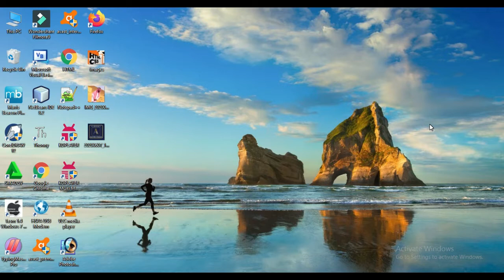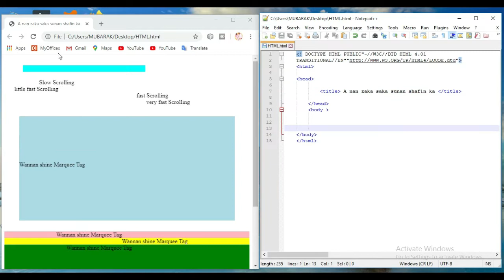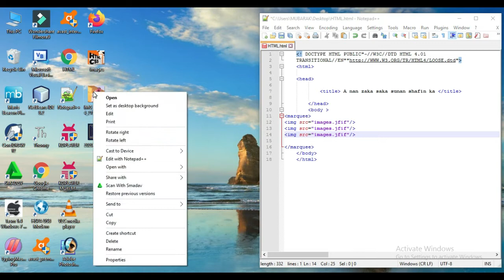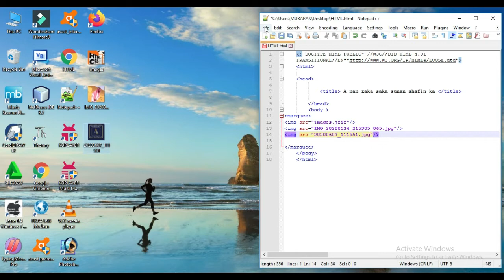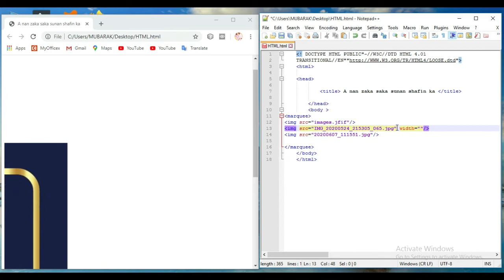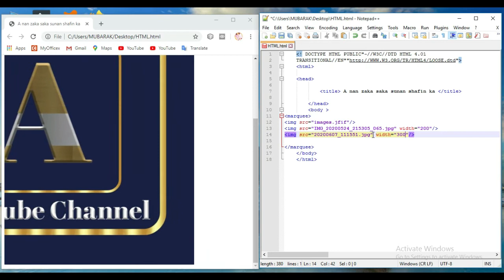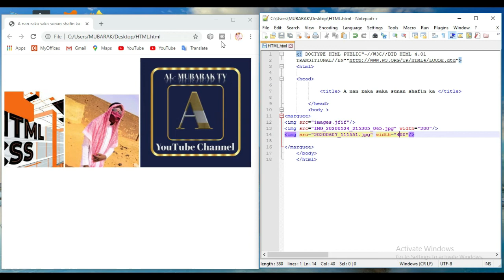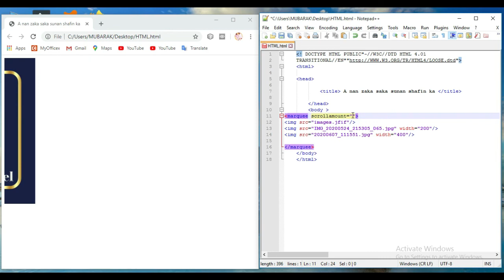024 HTML MARQUEE TAG IMAGE SCROLLING TUTORIAL A YAREN HAUSA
Na gode da ziyartar channel dita mai suna AL-MUBARAK TV

Kararrawa domin samun sabbin Videos dazarar andora